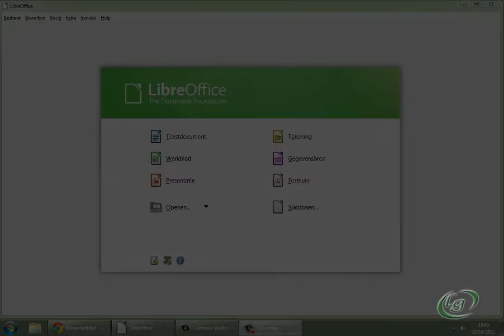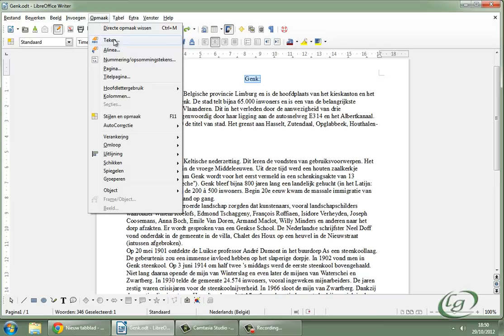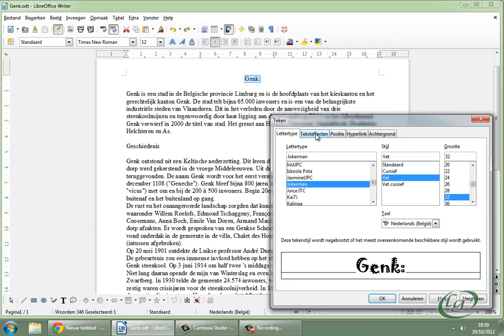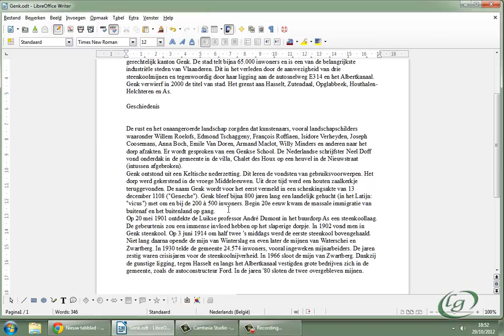LibreOffice Writer - 2 Basisopmaak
- Tekst selecteren
- Basisopmaak (teken) toepassen
- Opmaak wissen
- Tekst verplaatsen